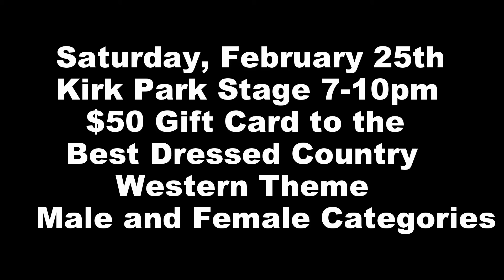MontVerde Spring Concert 2017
Randall Crawford Band randallcrawfordband Concert at the
MontVerde
Spring Concert
In the Park
Sat. Feb. 25th 2017
6pm - 10 pm
Kirk Park
Free Concert
Free Parking
Food and Beverage Available for purchase
Beef O Brady's
$50 Gift Card to the Best Dressed Country
Western Theme.